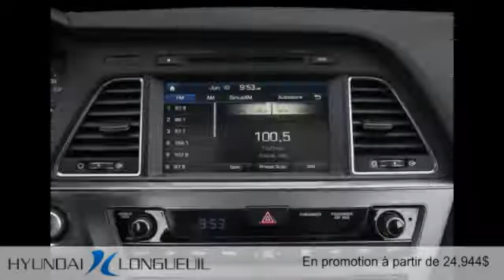Hyundai Sonata 2015 à Longueuil (près de Brossard et Montréal)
Hyundai Sonata 2015  à Longueuil (près de Brossard et Montréal) chez Hyundai Longueuil [D2C-178]